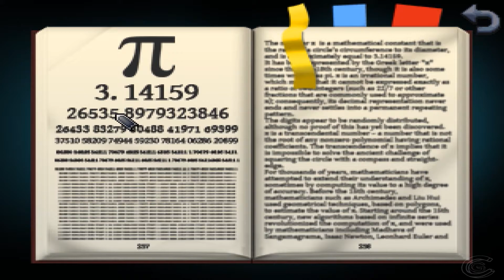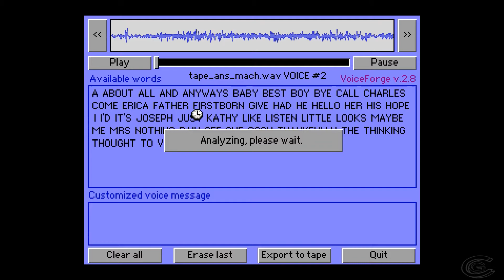Basic Game Review - Kathy Rain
Kathy Rain is a college student turned detective... but is the mystery worth it?